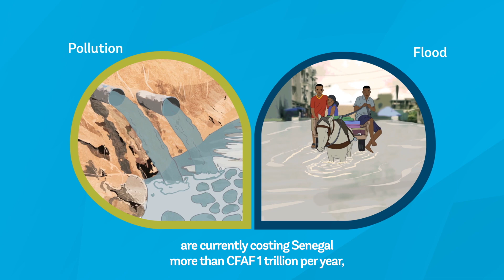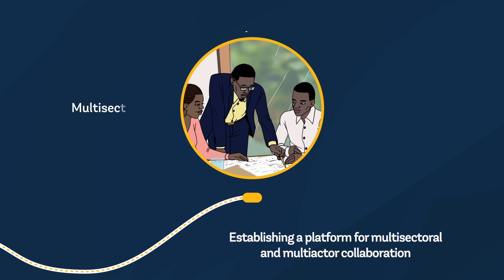Senegal: How Can We Ensure Abundant and Quality Water for All?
Water security is the foundation of Senegal's development and essential to achieving its socio-economic development goals. But the deterioration of water resources and weak institutional framework are threatening both the country’s water security and economic growth. What priority actions could strengthen water security in the country? Watch this video to learn more.